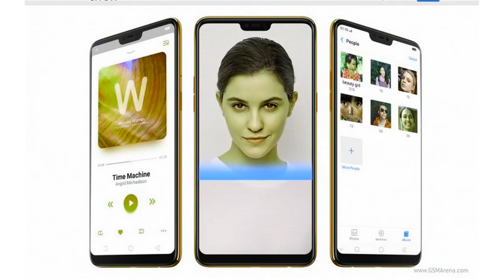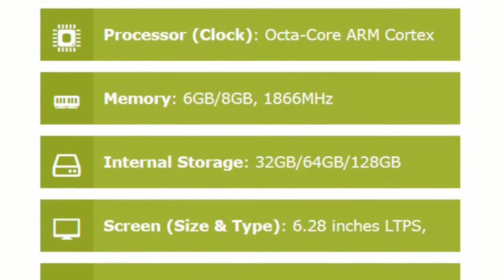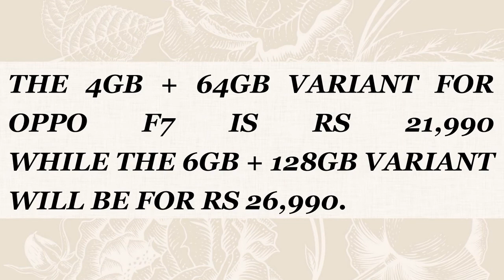Oppo F7 Smartphone Full Specification : 25 MP+128GB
Oppo today announced its flagship offering for India with the Oppo F7. The Oppo F7 is the company’s first smartphone to come with a notch style display and Oppo is amongst the first smartphone manufacturers to have obtained a patent for a notch-shaped full screen. Oppo also announced cricketers Rohit Sharma, Ravichandran Ashwin and Hardik Pandya as the company’s sports ambassadors.

There’s plenty of reason to be excited about, including a Helio P60 processor, a 6.2-inch Full HD+ display, and a 25-megapixel front camera that ships with some supposedly powerful AI capabilities. See after the bump the full list of OPPO F7 rumored specs:

Oppo F7 Specs:
6.23″ notched LCD display of 1,080 x 2280 pixels
Helio P60 processor
Octa-core processor (4x A73@2.0GHz + 4x A53@2.0GHz)
Mali-G72MP3 GPU
6GB of RAM
16-megapixel rear-facing camera
25-megapixel front-facing camera with AI capabilities
3,400 mAh battery
Color OS 5.0
Face Unlock